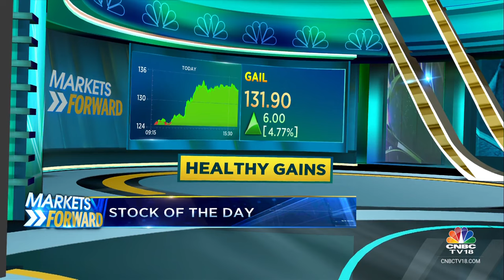Kotak Institutional Equities Believes The Worst Is Behind For GAIL | Markets Forward | CNBC TV18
Gas utilities space, as India's gas consumption registered a 15% YoY jump in FY24 so far. Kotak Instl Eq believes that the worst is behind for Gail India.

n18oc_business